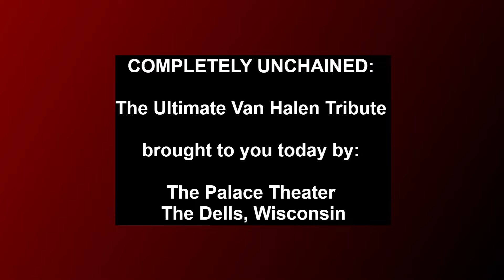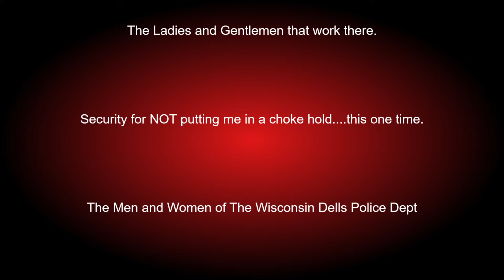Unchained: The Ultimate Van Halen Tribute Band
Are you looking for entertainment at The Wisconsin Dells, WI? Come and check out The Palace Theater. Check out their website for upcoming and reoccurring events.